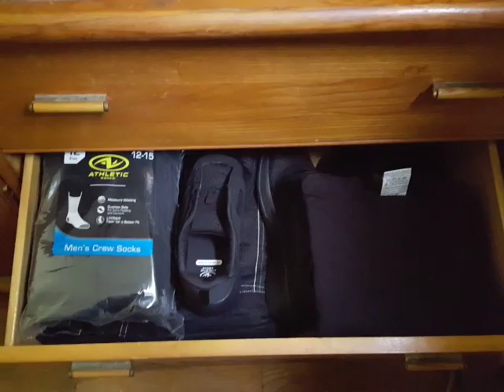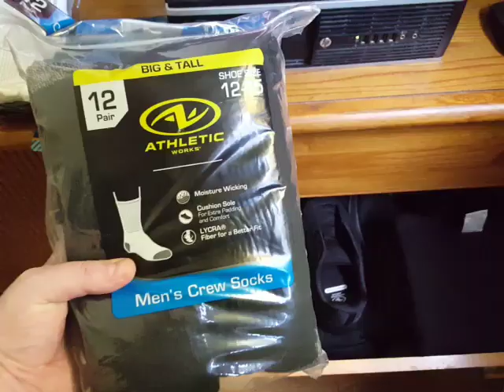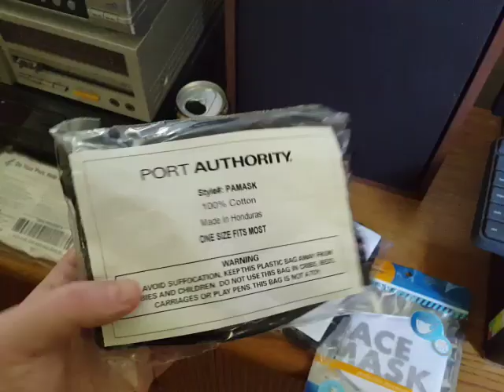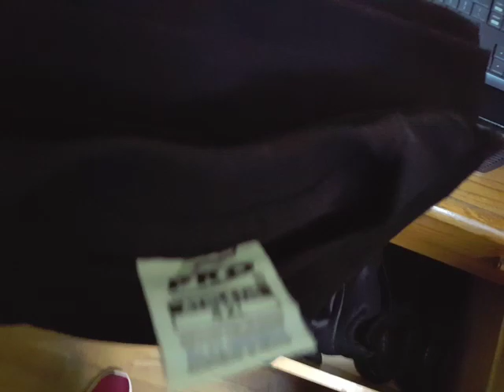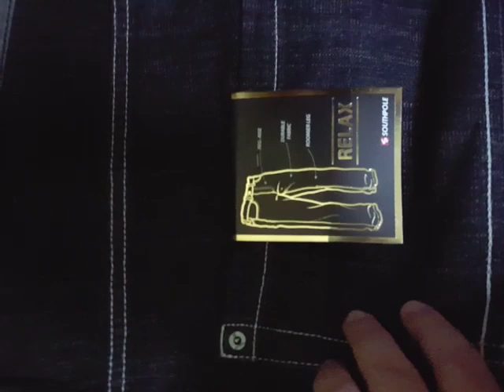my fallback wardrobe for after the Apocalypse Lol JK